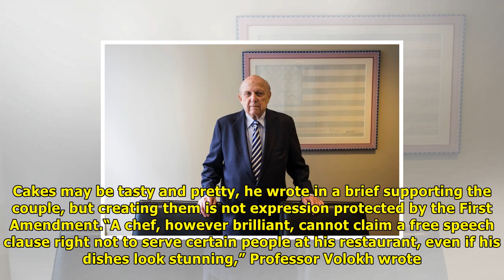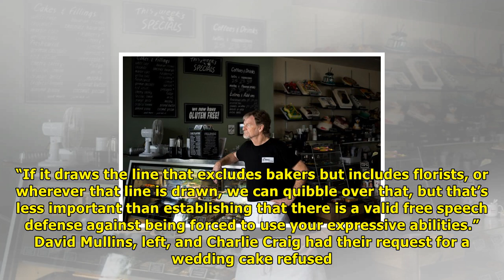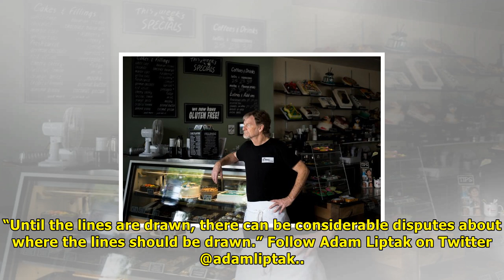Where to draw line on free speech? wedding cake case vexes lawyers | News TV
Floyd Abrams, the nation’s most prominent First Amendment lawyer, almost always argues in favor of free speech, but not in the case of a baker who refused to make a cake for a same wedding. Christian ...